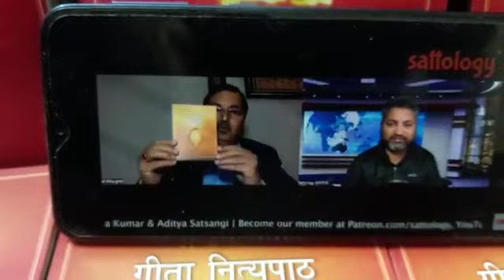Talk on my book Geeta Nityapaath (गीता नित्यपाठ) on An American channel named Sattalogy 🙏🌹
Talk on my book Geeta Nityapaath (गीता नित्यपाठ) on An American channel named Sattalogy by Aditya Satsangi and by Dr. Shaelendra Kumar an eminent writer and working in finance ministry,  thank you so much for all appreciation 🙏🌹